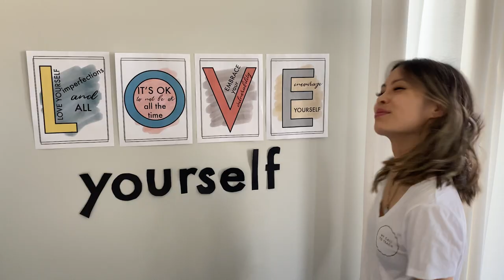youtube video #-E5M6PAn_fY